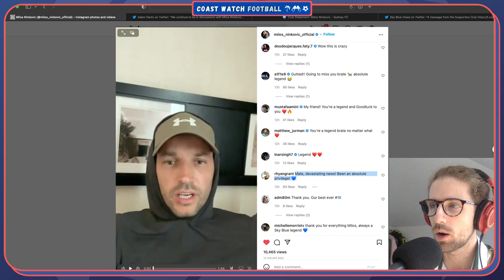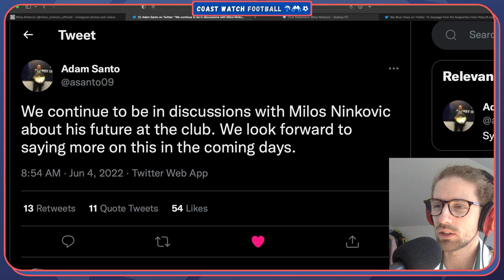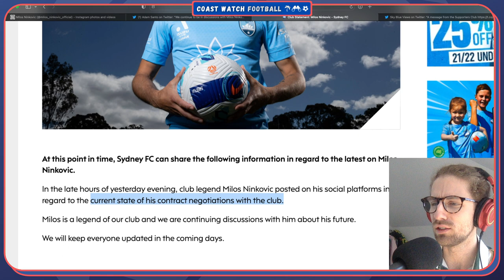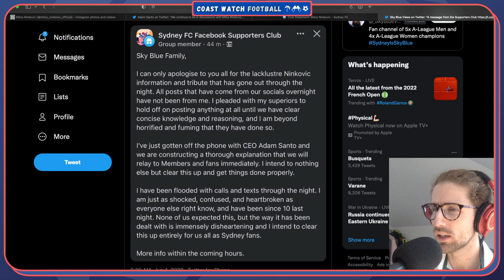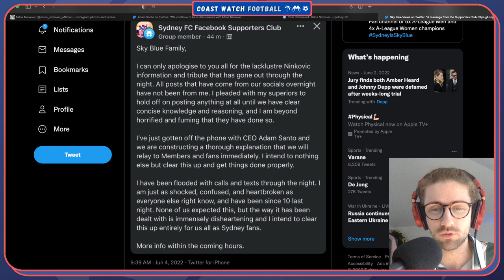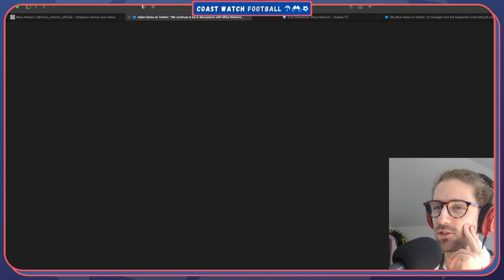NINKOVIĆ LEAVING SYDNEY FC?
In the past twelve hours, Sydney FC's star player Miloš Ninković dropped the huge news that he will be departing Sydney FC, the place where he's become a club legend. The announcement caught fans, teammates and seemingly the club off guard. However Sydney's response suggests that the Ninković saga is far from over. Where will the Serbian star end up?

0:00 Intro
0:35 Ninković social media announcement
2:57 Sydney FC CEO tweet
3:46 Sydney FC statement on website
5:15 Sydney Supporters Group post
6:16 My thoughts
8:01 Outro